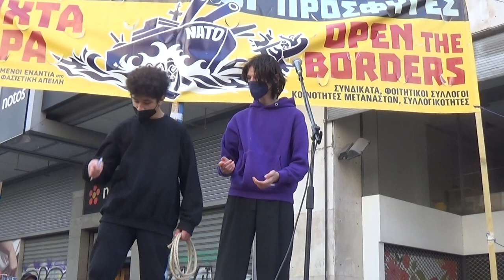Καλλιτεχνικό Σχολείο Αθήνας & Quilombo [19/3/22 ενάντια σε πόλεμο, ρατσισμό, φασίστες]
Performance των μαθητών/ριών του Καλλιτεχνικού Σχολείου Αθήνας υπό τον ήχο των κρουστών των Quilombo στο μεγάλο συλλαλητήριο ενάντια στον πόλεμο, το ρατσισμό και τους φασίστες που έγινε στις 19 Μάρτη 2022 στην Αθήνα.